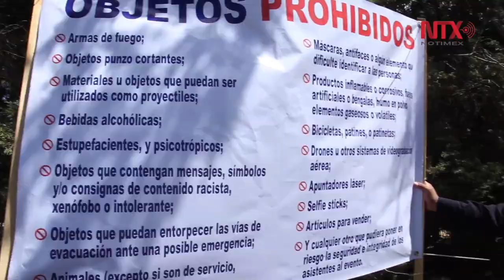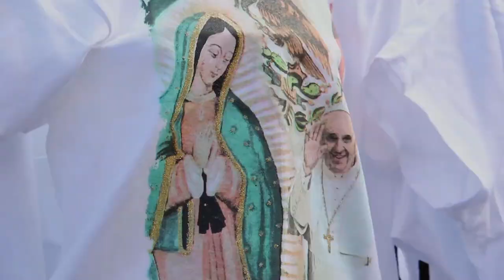Miles de peregrinos de distintos lugares arriban previo a la visita del Papa Francisco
Conforme pasan la horas arriban más peregrinos a tierras chiapanecas, por la visita del Papa Francisco, tanto del interior de la República como de Guatemala, el Salvador y sus alrededores que asistirán a la misa multitudinaria